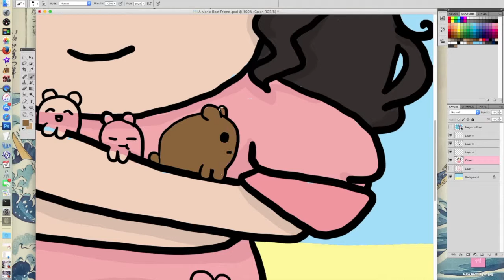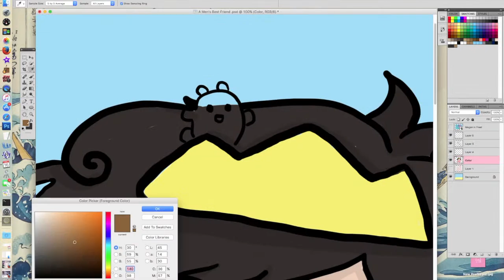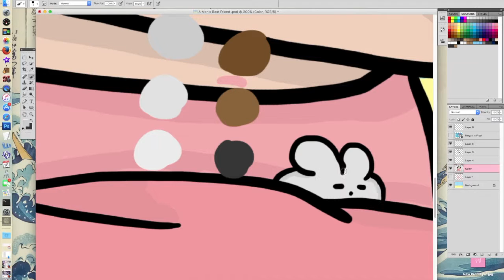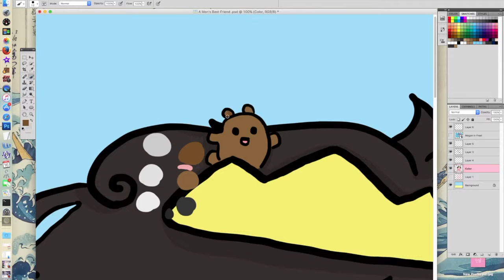COTM APRIL 2016 'Man's Best Friend' - Megan Arty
COTM APRIL 2016 ART CHALLENGE Entry Video. This art contest is by DrawWithJazza, and this is a monthly art contest. It has a theme every month, and this month it is A Man’s Best Friend. Hope you enjoyed watching!

Update:
BEEN A LONG TIME I UPLOADED SOME VIDEOS! My schedule is packed for weeks and it’s still packed. I’ll try to upload videos here and there, but I’m working hard on editing them everyone! Thank you for sticking with me for long time! YOU GUYS ARE AWESOME! Until next time Artsies!

*WATTPAD: MeganArty
*NEWGROUNDS: MeganArty
*DEVIAN ART: MeganArtyBoss

COME JOIN THE HAPPY DANCE!

Just a girl who wants to share the world her talent and her silliness.